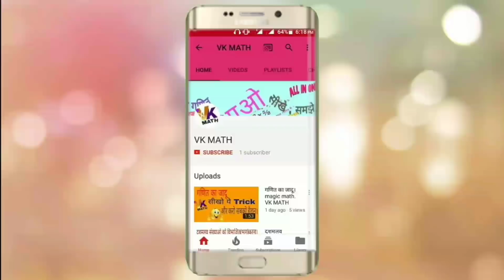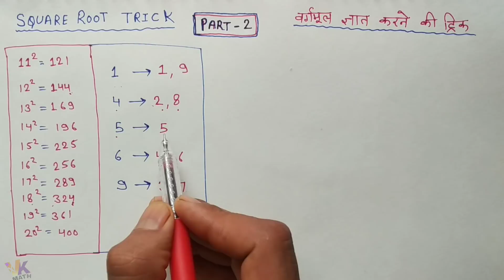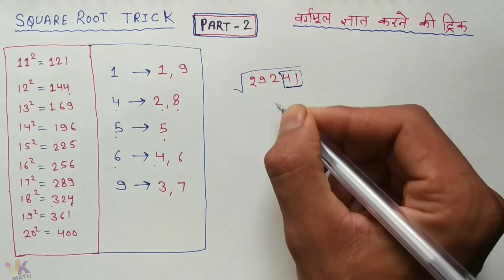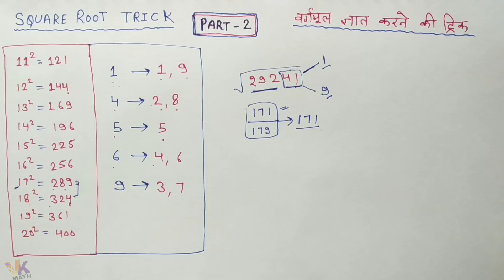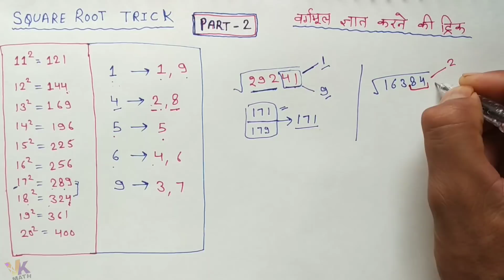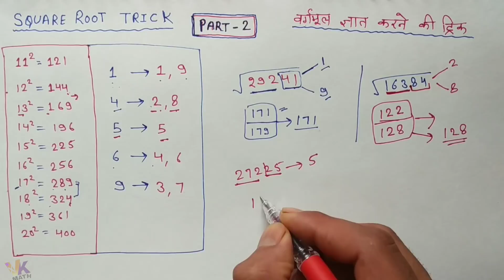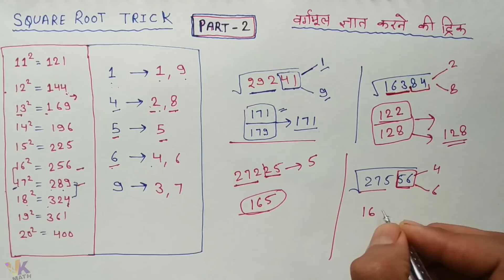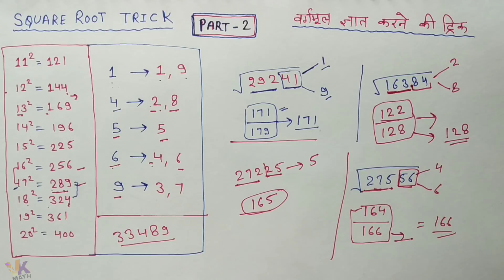Square Root Trick In 5 Digit Number || वर्गमूल ट्रिक || by VK MATH.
Namaskar dosto,

Aaj ke is video me mene 5 Digit perfect square Number  ke  Square Root Trick ke bare me bataya hai.

Video Cover.
1 Larage Number Square Root Trick.

2 Square Root Trick In Hindi.

3 Square Root Shortcut Tricks.

4 How to find Square Root in Hindi.